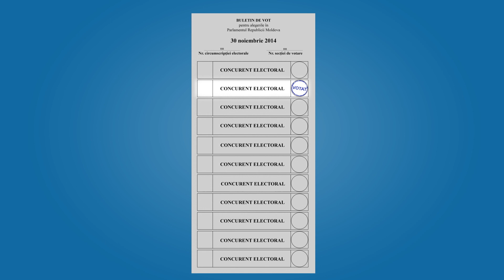Procedura de vot pentru alegătorii de peste hotare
Spot video explică procedura de vot pentru alegătorii de peste hotare, în cadrul alegerilor parlamentare din 30 noiembrie 2014. Spotul este realizat de Comisia Electorala Centrala, in cadrul campaniei de informare "Cu pasi mici facem lucruri mari", cu suportul Programului PNUD Pentru Democrație, implementat de Programul Națiunilor Unite pentru Dezvoltare și finanțat de Guvernul Suediei